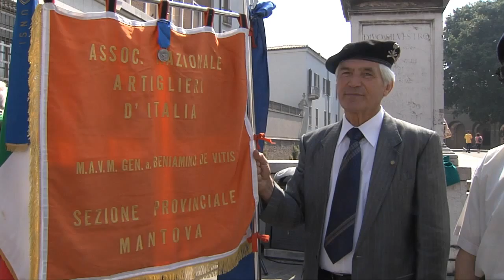Festa della Repubblica (Mantova, 02/06/2015)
La città di Mantova ha celebrato in Piazza Martiri la ricorrenza nazionale del 2 giugno. Video realizzato dalla WebTV "Mantova.TV", solo su Internet al sito